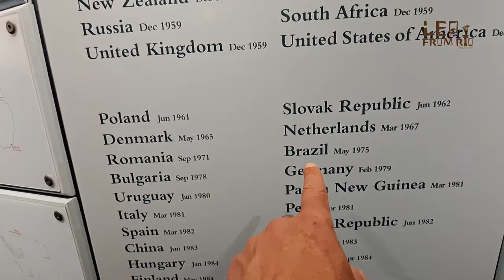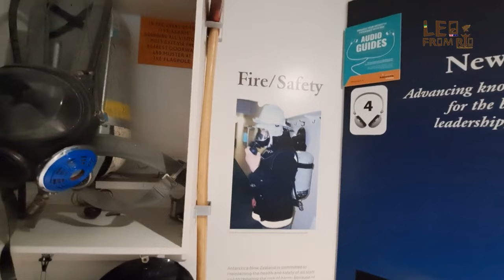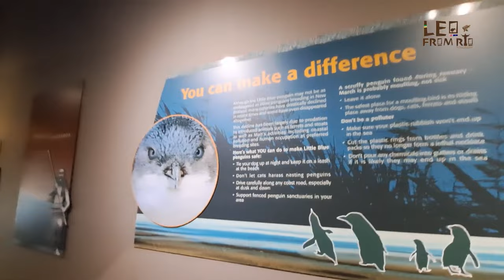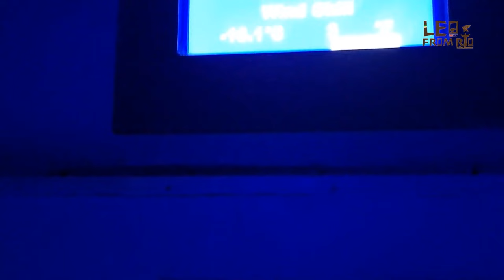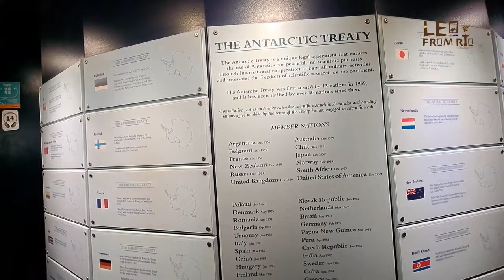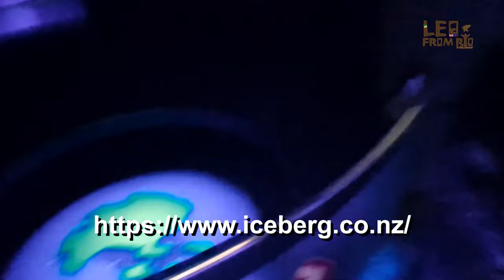NATUREZA DA ANTARTICA SÃO RETRATADAS NOS MINIMOS DETALHES